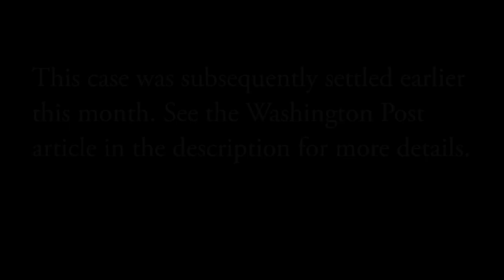Stuart Taylor: Choose Carefully